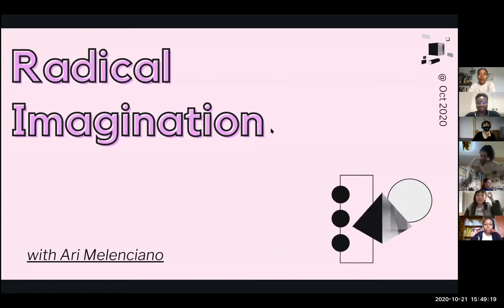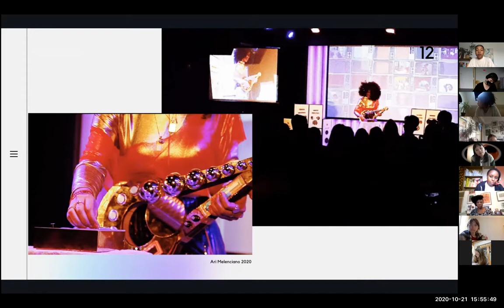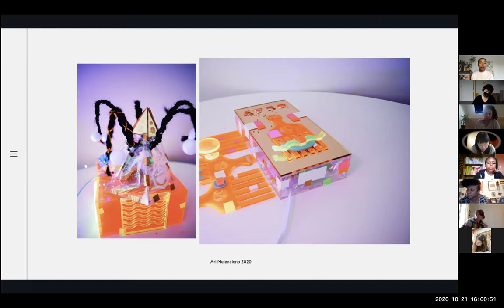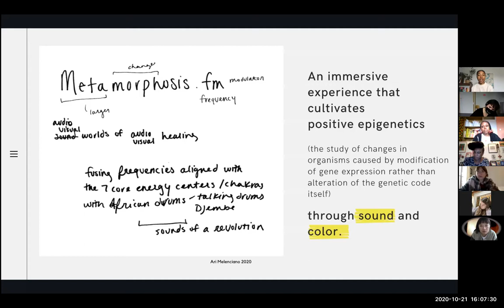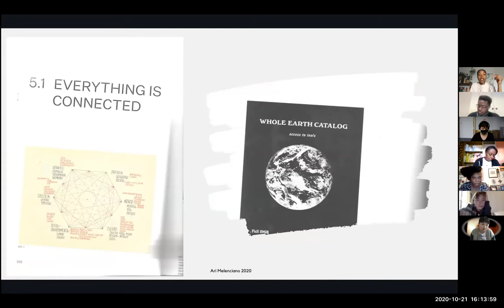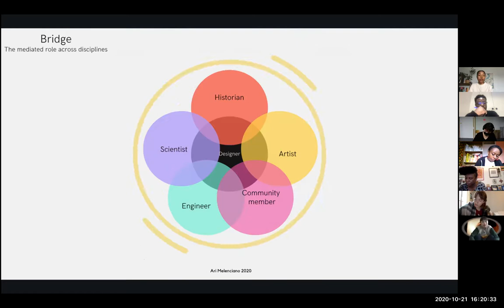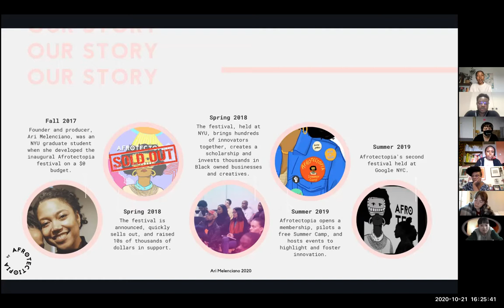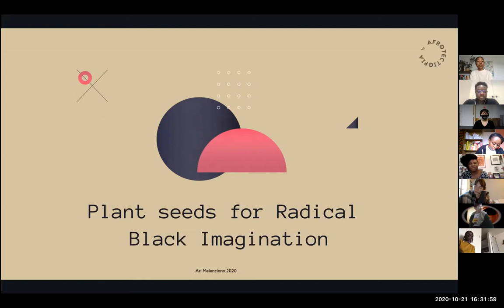Afrotectopia - Ari Meleniciano